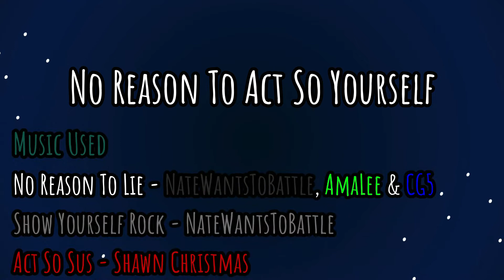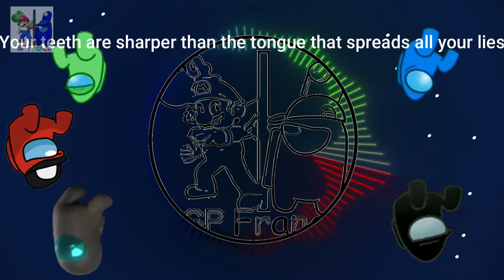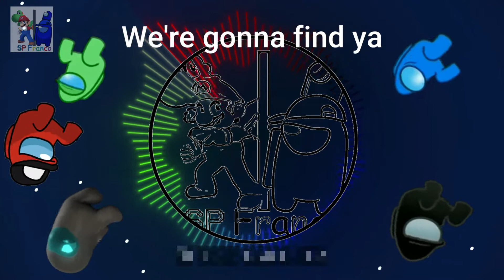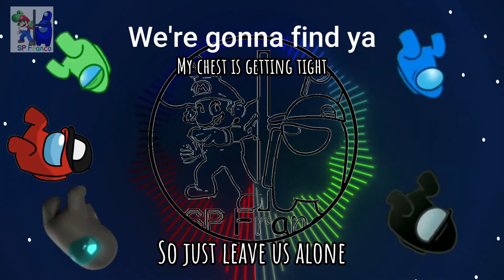No Reason To Act So Yourself | Mashup SP Franco | NateWantsToBattle², AmaLee, CG5 x Shawn Christmas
Mashup of All Give Heart Records Among Us Songs Mashup

Art Credits
Me
Ventrilo Quistian
95bro